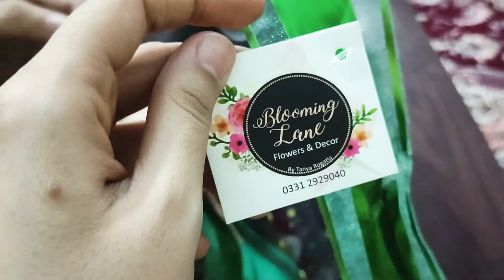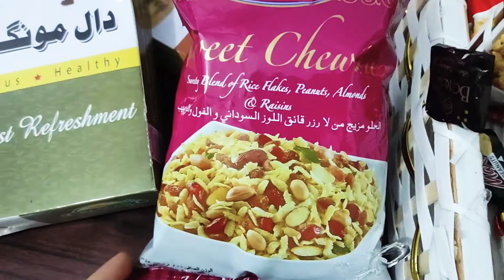Our Wedding Anniversary Vlog !!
hello i m Qaima and Wellcome to my channel ☺️ My Channel is about vlogs , recipes  ,DIY , Products Review , soon will be uploaded makeup tutorial 😁🙏